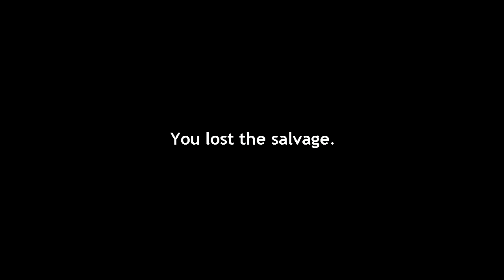[SFM FNAF6] All jumpscares (Animated)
Tnx for watching [SFM FNAF6] All jumpscares remake (Animated)!
More information ↪

Welcome to FiducTime,
Im uploading Five Nights at Freddy's animations!
All the video's are 720p/1080p (HD) 60FPS!!